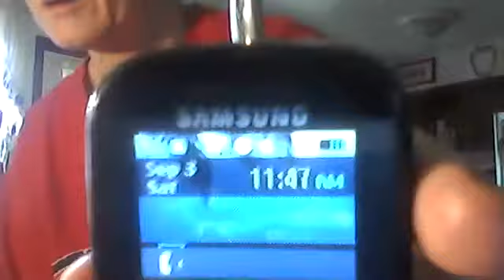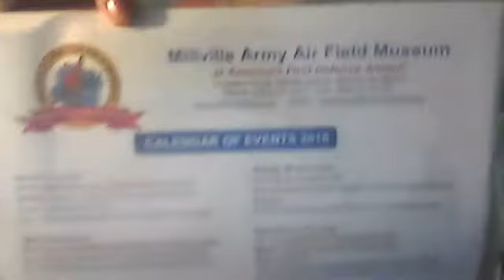WIN 20160903 11 33 25 Pro ARE YOU READY?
What are you doing and where are you? Come clean in the NAME of JESUS... GOD IS LOVE. Dont even think about changing my background on my video.